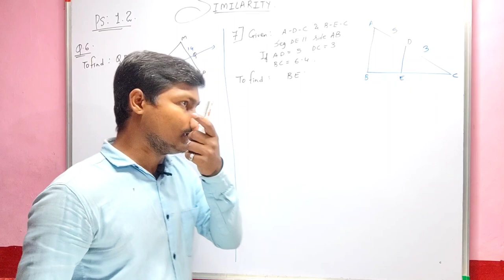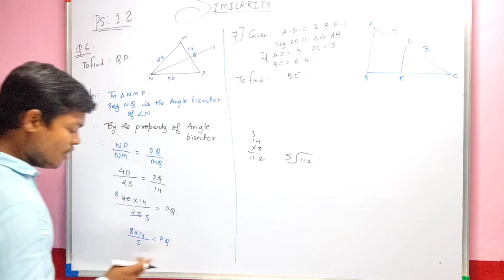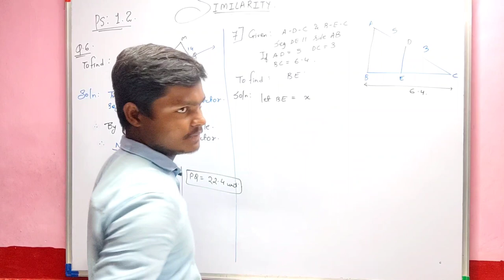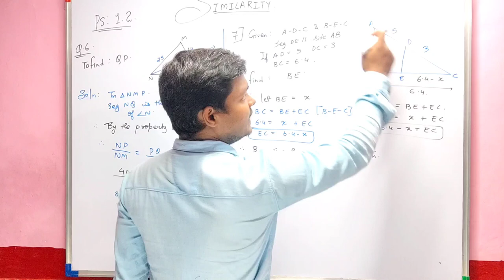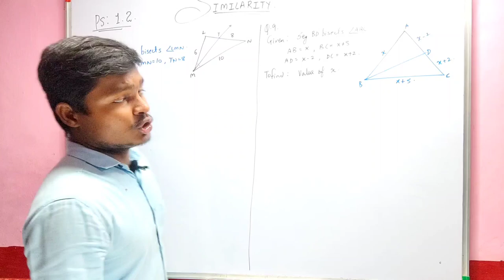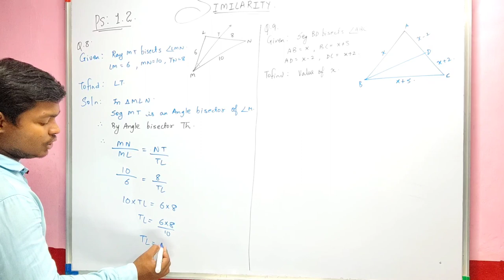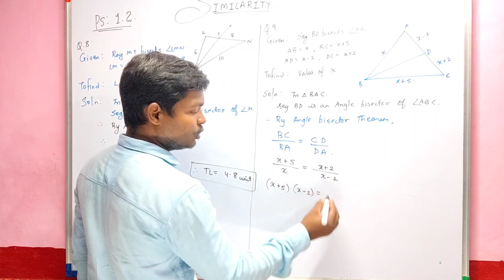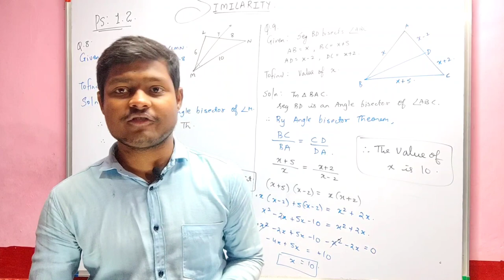similarity| class 10| maharshtra board|practice set 1.2|Q.no 6,7,8,9| jeeneus minds| geometry| maths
similarity| class 10| maharshtra board| practice set 1.2| Q.no 2,3,4,5| geometry|jeeneus minds

similarity| class 10 | maharshtra board|bpt|angle bisector theorem|practice set 1.2|Q.no1&2|jeeneus

Similarity| class 10 | Geometry| Maharashtra Board| practice set 1.1| jeeneus minds#maharshtraboard

jeeneus minds
All study related videos of class 8to 12 milega yaha

yaha is channel par aapko milega sab study related videos from class 8 to 12
Geometry class 10 th
geometry class 10 chapter 1
similarity class 10 sum no 2,3,4,5
similarity class 10 geometry practice set 1.2
geometry class 10 jeeneus minds
jeeneus minds
jeneus minds
similarity class 10chapter 1
similarity full basic concepts class 10th maths
similarity maharshtra board maths class 10th
Ratio of area of triangle
triangle with equal bases
triangle with equal height
similarity class 10 question 6,7,8,9
area of triangle
geometry similarity class 10th
geometry similarity class 10th practice set 1.1
practice set 1.1 class 10th geometry video
jeeneus minds maths class 10th
practice set 1.2
practice set 1.2 maharshtra board
practice set 1.2 class 10 geometry maharshtra board maths
jeeneus minds similarity
jeeneus minds similarity class 10 maharshtra board maths
class 10 maharshtra board geometry
geometry maths class 10
class 10th practice set 1.1 sum no 1&2
full basic concepts of class 10 maharshtra board
jeeneus minds maths geometry video